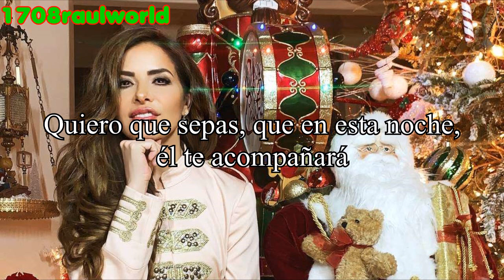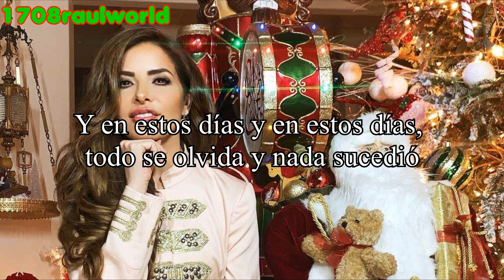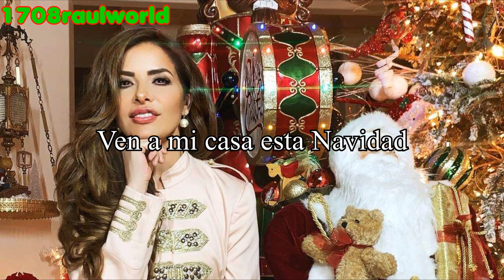Gloria Trevi - Ven A Mi Casa Esta Navidad (Letra)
Artista: Gloria Trevi
Canción: Ven A Mi Casa Esta Navidad
Album: Eterna Navidad
Año: 2020

Gloria Trevi - Ven A Mi Casa Esta Navidad Letra En Español
Gloria Trevi - Ven A Mi Casa Esta Navidad Subtitulada